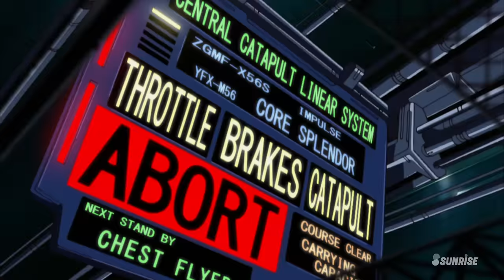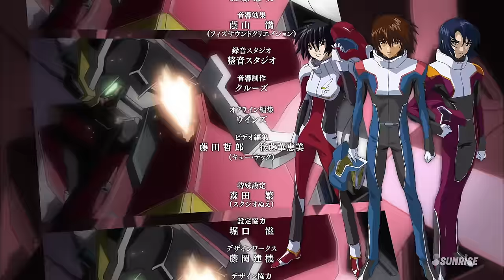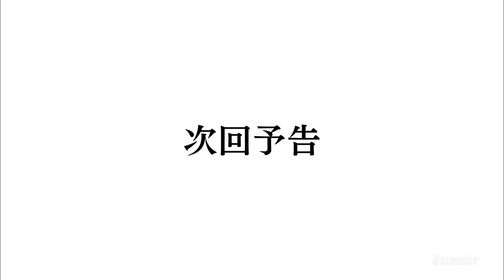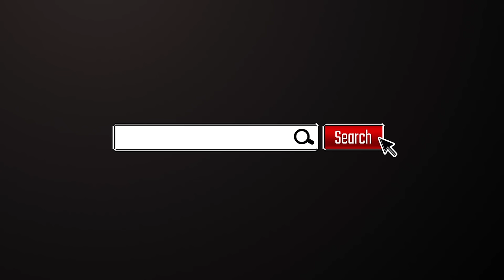MOBILE SUIT GUNDAM SEED DESTINY HD REMASTER - #13: Resurrected Wings (EN,HK,TW,CN,KR,FR,VN sub)